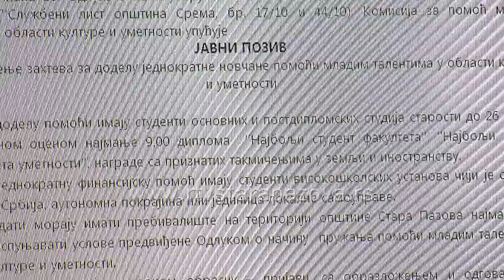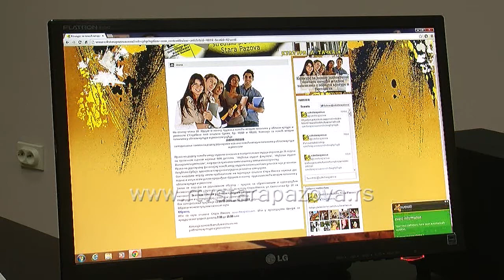Javni poziv studentima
Opštinska Komisija za pomoć mladim talentima u oblasti kulture i umetnosti uputila je javni poziv za podnošenje zahteva za dodelu jednokratne novčane pomoći mladim talentima u oblasti kulture i umetnosti.